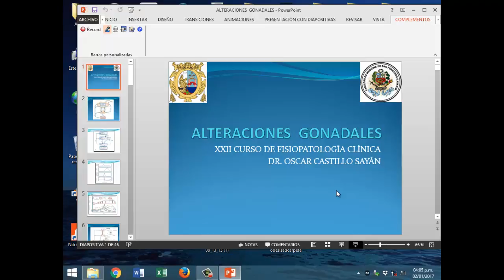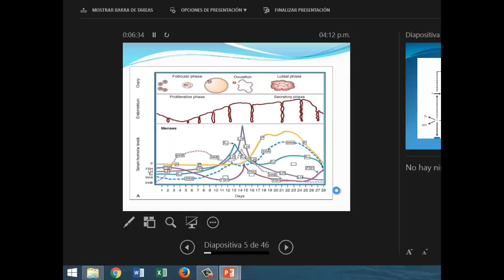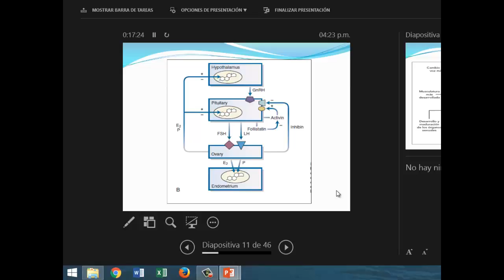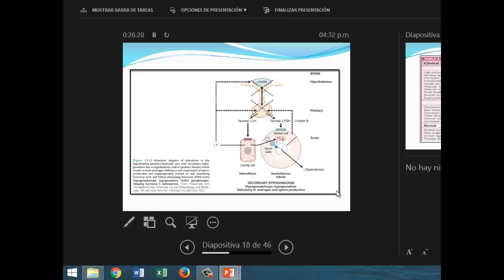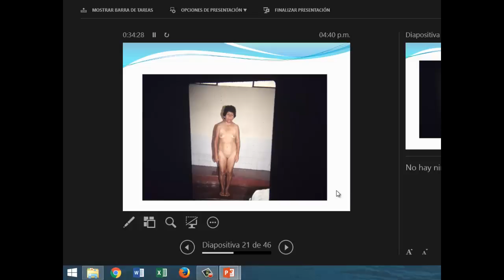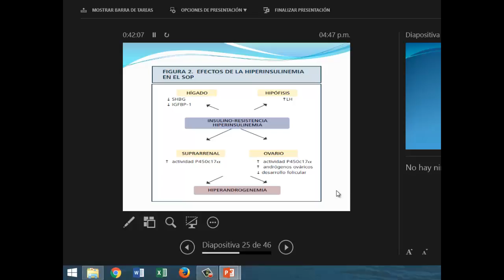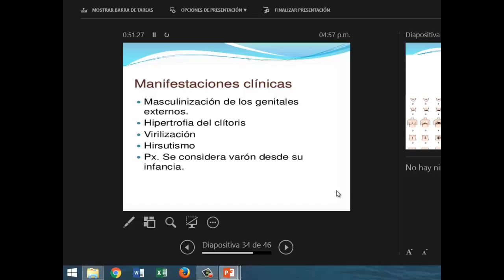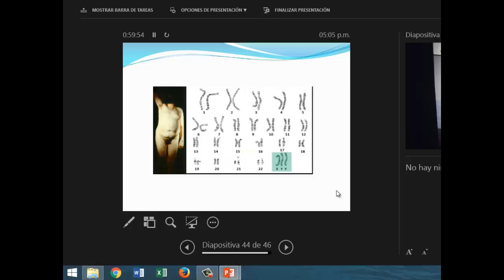Clase 3 - Alteraciones gonadales